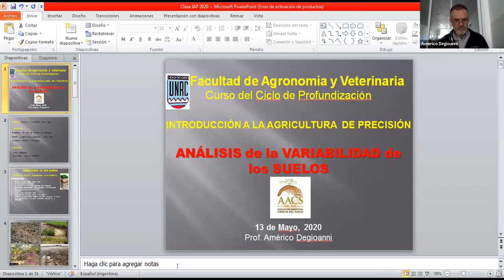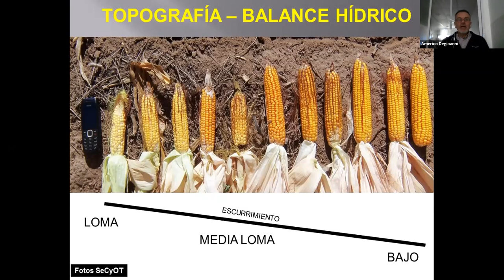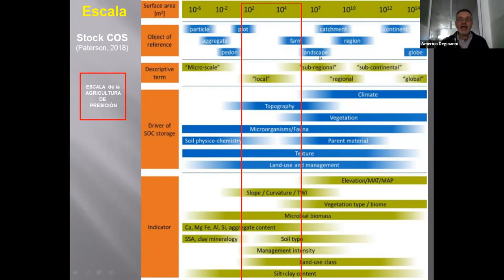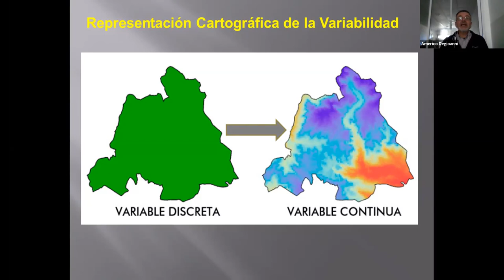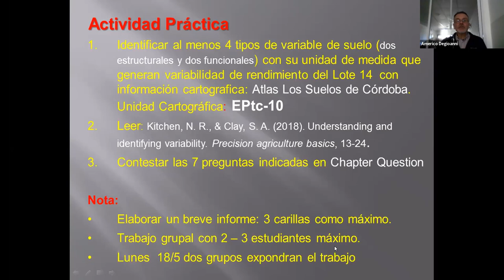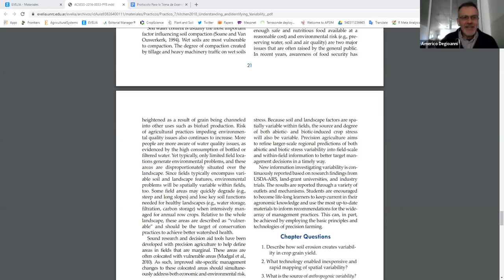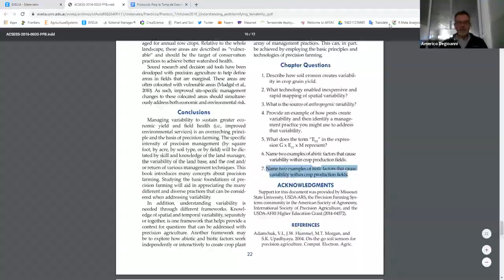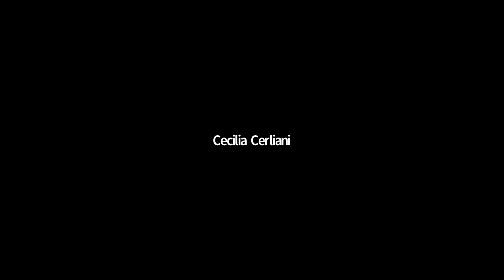20. IAP Clase 7 Analisis de la Variabilidad de los Suelos